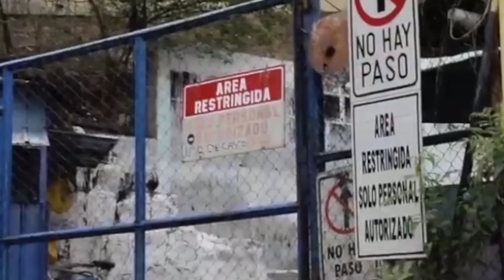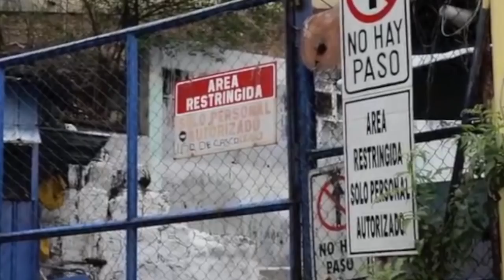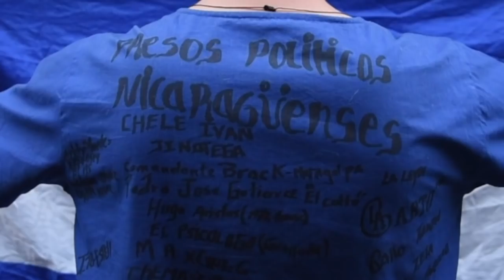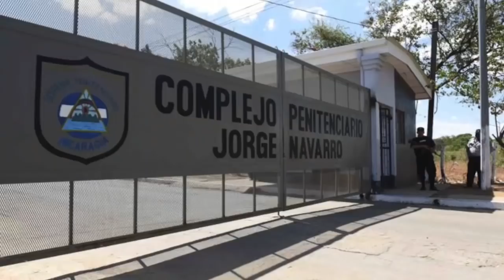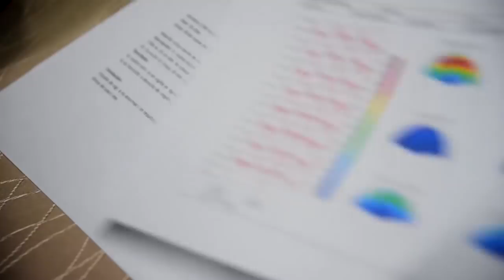Las secuelas de torturas en Cristian Meléndez, excarcelado político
A cristian Meléndez lo encarcelaron acusado de organizar unos tranques en Chichigalpa que no existieron, y para obligarlo a confesar le dieron descargas eléctricas.